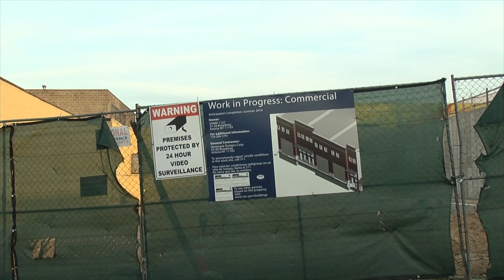A Loss of History in Astoria, Queens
Much of the current talk about Astoria, Queens, has been around the loss of historical sites in the area. In 2014, the Steinway Mansion sold for 2.6 million dollars to private owners who promised to keep the mansion as a historical landmark. Due to current construction in the area, local residents are worried for what this means for the future of the mansion and its long history. Many residents hope for the mansion to turn into a museum or cultural center for future generations to use.